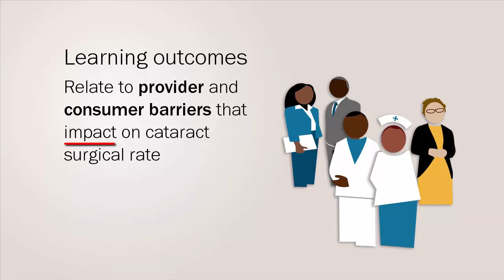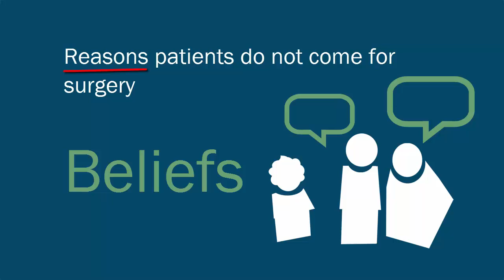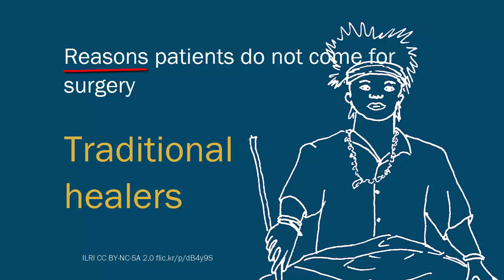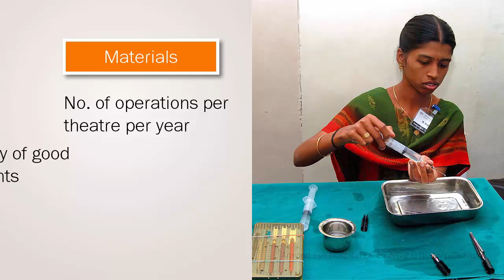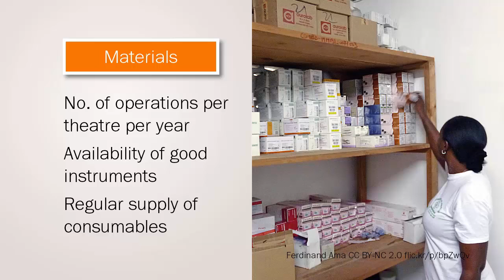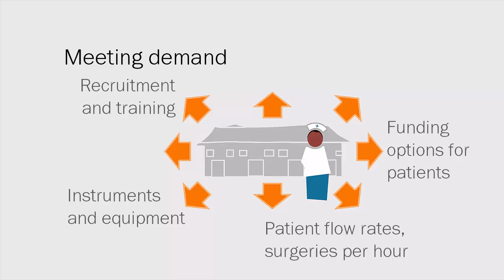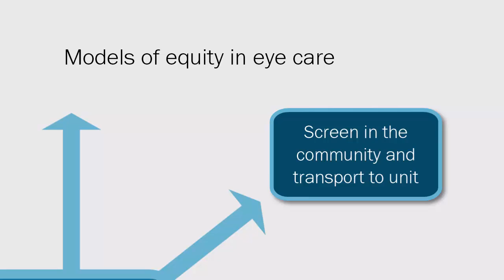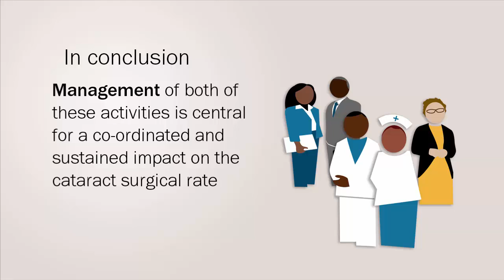Global Blindness course: Managing barriers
The cataract surgical rate has remained low across the world, but most notably in low and middle-income countries. In this step we look at the reasons why and how we can better manage the barriers, including patients not coming for surgery and ineffective or inefficient eye care units. As you watch, think about the kinds of provider and patient barriers you have experienced. Counselling patients to accept cataract surgery often requires creative approaches. What successful approaches are you aware of, and who is involved in this activity? Provider barriers can be overcome by strengthening management of the eye care team. What evidence or information could be used to alert the team to change their approach?

This video is part of the free online course: Global Blindness: Planning and Managing Eye Care Services. We encourage the use and adaptation of this resource for teaching and learning. Find more Open Educational Resources for eye care on our